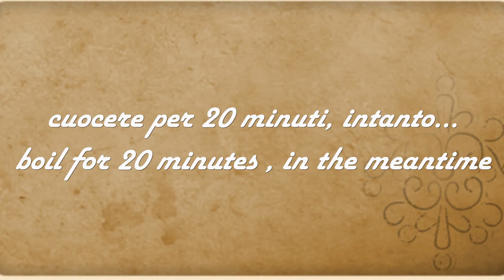COME CUCINARE LE LENTICCHIE E IL COTECHINO, ricetta classica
Vi propongo oggi la ricetta classico del cotechino con le lenticchie che non può mancare sulle tavole del Capodanno.

INGREDIENTI:
500 g di lenticchie lessate
500 g cotechino
1/2 costa di sedano
1/2 carota
1/2 cipolla
3 cucchiai di passata di pomodoro
1 spicchio d'aglio
rosmarino, alloro
sale, pepe
olio
1 rotolo di pasta sfoglia
1 tuorlo

INGREDIENTS:
500 g of boiled lentils
500 g cotechino
1/2 stick of celery
1/2 carrot
1/2 onion
3 tablespoons of tomato sauce
1 clove of garlic
rosemary, bay leaf
salt and pepper
oil
1 roll of puff pastry
1 yolk
Sesame seeds

INGREDIENTES:
500 g de lentejas hervidas
500 g de cotechino
1/2 rama de apio
1/2 zanahoria
1/2 cebolla
3 cucharadas de salsa de tomate
1 diente de ajo
romero, laurel
sal y pimienta
petróleo
1 rollo de hojaldre
1 yema

INGREDIENTES:
500 g de lentilhas fervidas
500 g de cotechino
1/2 pedaço de aipo
1/2 cenoura
1/2 cebola
3 colheres de sopa de purê de tomate
1 dente de alho
alecrim, louro
sal e pimenta
óleo
1 rolo de massa folhada
1 gema
sementes de Sesamo

INGREDIENTES:
500 g de lentilhas fervidas
500 g de cotechino
1/2 pedaço de aipo
1/2 cenoura
1/2 cebola
3 colheres de sopa de purê de tomate
1 dente de alho
alecrim, louro
sal e pimenta
óleo
1 rolo de massa folhada
1 gema
sementes de Sesamo

ZUTATEN:
500 g gekochte Linsen
500 g Cotechino
1/2 Selleriestange
1/2 Karotte
1/2 Zwiebel
3 Esslöffel Tomatensauce
1 Knoblauchzehe
Rosmarin, Lorbeerblatt
Salz und Pfeffer
Öl
1 Rolle Blätterteig
1 Eigelb
Sesamsamen